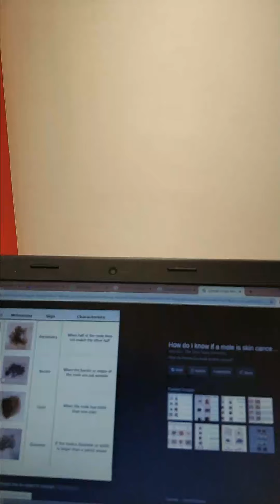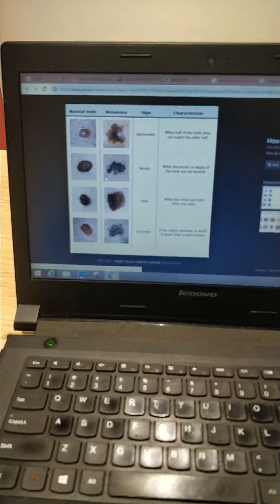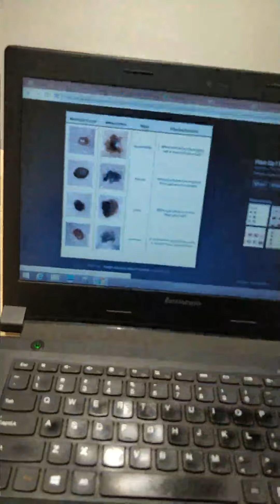When should you be concerned about your birthmark or mole? Supriya Vhatkar | Goqii Couch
GOQii Unofficial

Coach Supriya Vhatkar Bio

She is a Cosmetologist and General Practitioner with over a decade of experience. As a physician, she always inculcated lifestyle changes as a priority machine. She takes a keen interest in updating herself on new advancement in medical science and technology..

"When should you be concerned about your birthmark or mole?" by Supriya Vhatkar. Online Couch.

Thank you so much Supriya Vhatkar  for sharing such a valuable knowledge with us.

Keep you support.